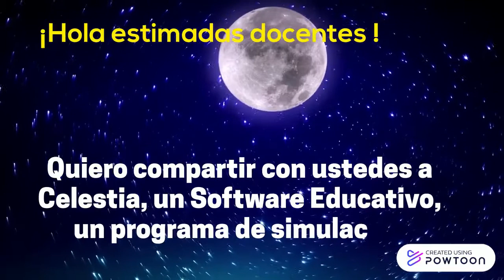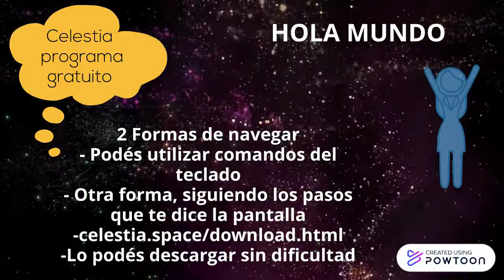Powtoon: Celestia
Presentación en Powtoon para docentes y estudiantes sobre el simulador espacial Celestia. Realizado por Maria Evangelina Pizarro, estudiante del profesorado de Educación Primaria, para la materia Recursos Didácticos Digitales del IFDC VM. Año 2021.